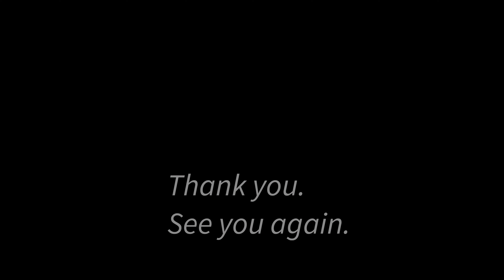KLIA Departure Runaway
We again revisit KLIA Runaway Departure Site.